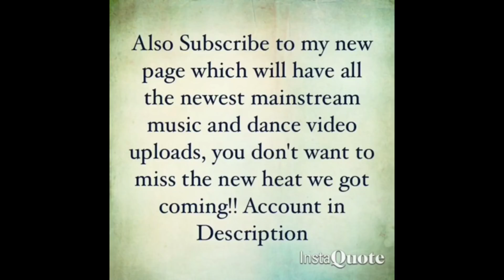No Jumper feat Tay K & Blocboy JB - Hard